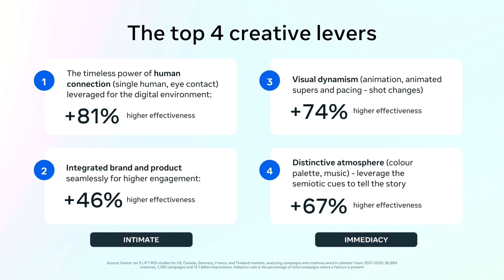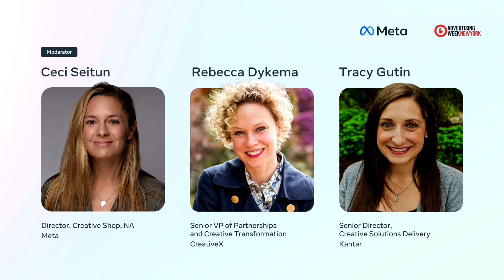Creative Mix: the Science and Magic of Effectiveness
An effective creative strategy is the key to unlocking incremental ad performance. In a new, groundbreaking study we'll uncover next-generation creative excellence drivers that marketers can use to take their ad creative to the next level. Learn how to adjust your creative strategy with “intimacy” and “immediacy” levers through AI and data- driven insights that help drive sales and long term brand equity.